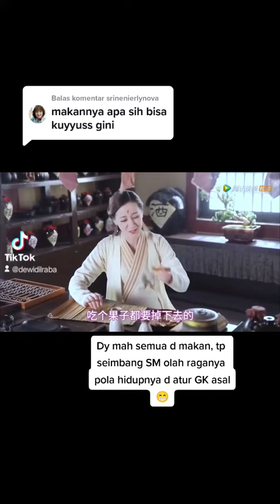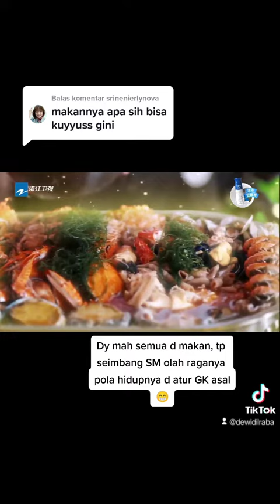27 Januari 2022